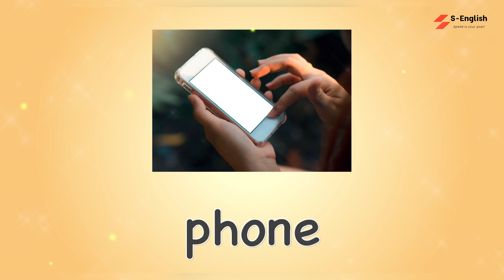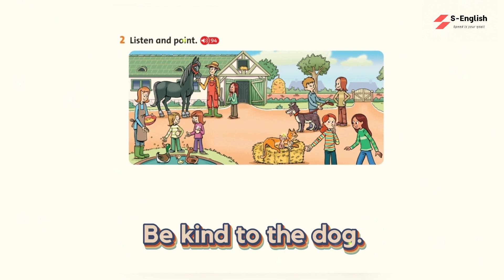[SGK] Tiếng Anh Lớp 2. Fluency Time! 2. Ôn Tập. Family and Friends National Edition.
Bộ sách này được biên soạn bởi Oxford University Press và Phương Nam Education. Bộ sách này nhằm giúp học sinh phát triển kỹ năng nghe, nói, đọc, viết và phát âm tiếng Anh một cách tự nhiên và hiệu quả
Trong video này, các bạn sẽ xem lại từ vựng, ngữ pháp và câu chuyện. Hình ảnh và câu chuyện được lấy từ giáo trình Family and Friends National Edition. Tiếng Anh 2.
Video được tạo ra bằng các phần mềm như:
- Capcut.
- Canva.
- Mangoanimate.